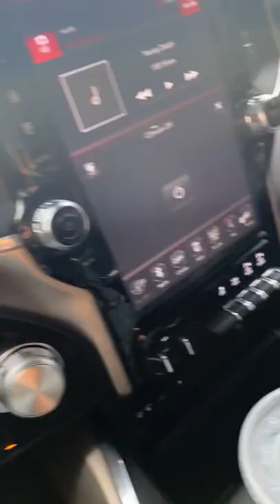2019 Ram 1500 Rear Passenger Rattle